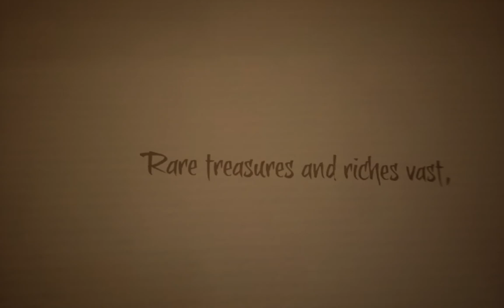Sea of Thieves - Grand Admiral Sails Solo